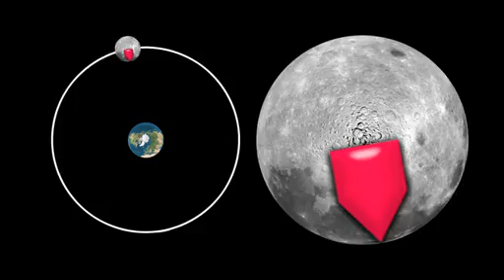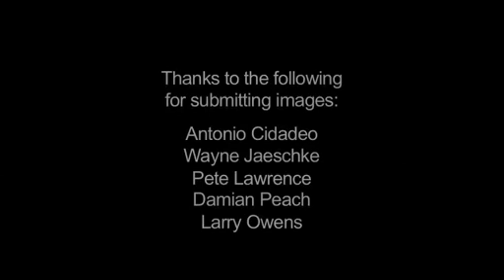What's Up for September 2012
Join astronomers around the world at lunar observing events on September 22nd for the annual International Observe the Moon Night.